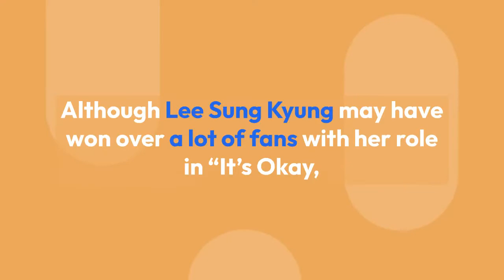total Gilr Crush On Lee Sung Kyung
Total Girl Crush: K-Dramas Starring Lee Sung Kyung That You Have To Watch